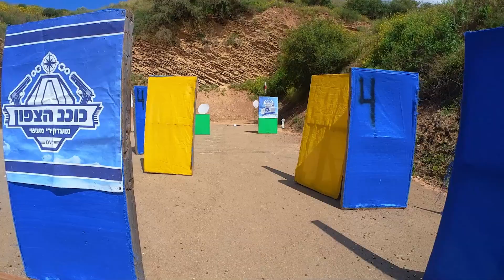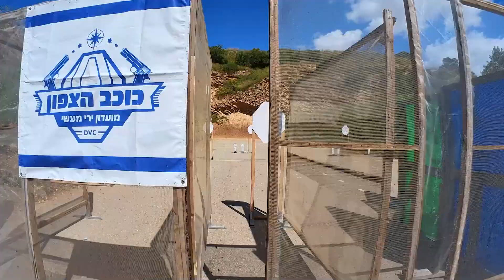Dr. D. @ Level 2 League #1 March 22, 2024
Check out David "Dr. D." Leitner as he competes in the Level 2 League #1 competition at the Dani Hi range.

Dr. D. is presently the only Israeli IPSC wheelchair shooter.

Thank you to:
Eli and Etti Elkobi
North Star Club
The Range management and staff.
The many many judges and others who volunteered and made this competition possible!
Shaggy Levavi for helping me.

David "Dr. D." Leitner
Wheelchair Shooter
International Practical Shooting Confederation
Alon Shooting Club
Kfar Saba, Israel

Platform: H&K VP9L
Division: Standard

Diligentia, Vis, Celeritas (DVC)